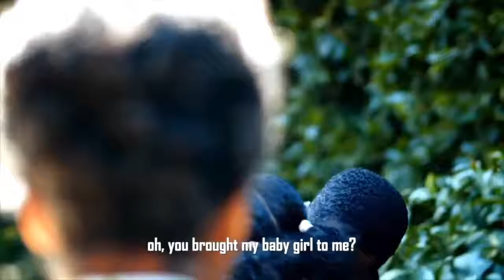Actor Shane Costa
Shane is an actor known for his roles on ABC’s Blackish and HBO’s Ballers.